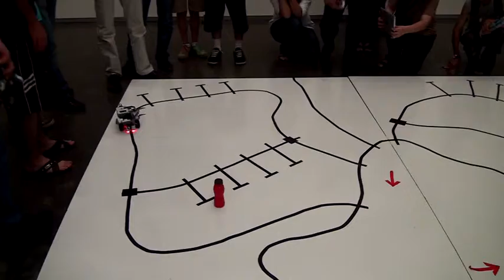120714 TUMO 01